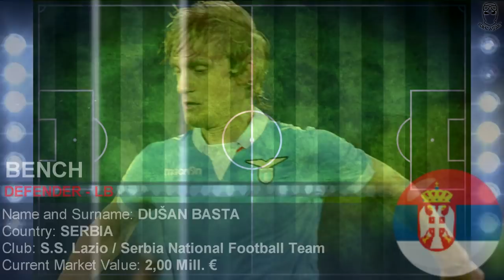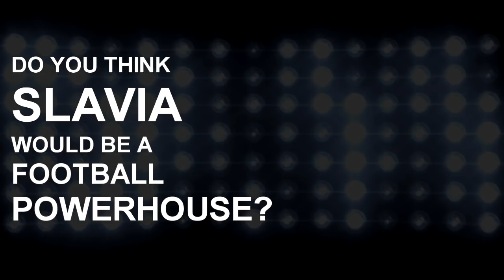ONLY SLAVIC National Football Team? ⚽🔥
By becoming one of my Patrons you are making my dreams one step closer to realization ❗

What if Slavic countries made one football team?

🔺 TURN ON THE SUBTITLES FOR BETTER UNDERSTANDING 🔺 HELP OUT BY TRANSLATING THIS VIDEO IN YOUR LANGUAGE, THANK YOU

I couldn't include all the good players, but here are some other great Slavic players:
Stefan Savic, CB (Montenegro)
Nemanja Matic, DM (Serbia)
Sergej Milinkovic-Savic, CM (Serbia)
Andriy Yarmolenko, RW (Ukraine)
Arkadiusz Milik, CF (Poland)
Fedor Smolov, CF (Russia)
Samir Handanovic, GK (Slovenia)